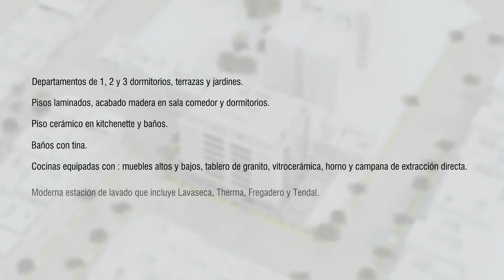RESIDENCIAL MARSANO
Presentación Residecial Marsano.

Edificio ubicado en la Calle Yarinacocha 110, distrito de Surquillo, a dos cuadras de la Avenida Tomás Marsano. Tiene 6,106.40 m2 construidos totales, distribuidos en 8 pisos, un semisótano y 2 sótanos bajo rasante.

Cuenta con 56 departamentos, 39 estacionamientos y 01 gimnasio común. El acceso se ubica en el semisótano, que cuenta con lobby, áreas comunes, viviendas y estacionamientos.